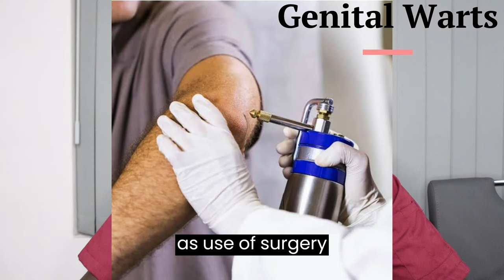What causes genital warts and how to treat it with easily. humanbody Human papilloma virus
Warts is a common fleshy growth on mucus membranes or skin due to Human papilloma virus infection.